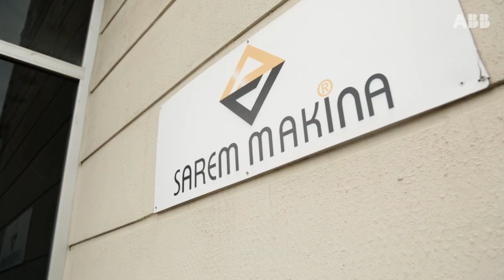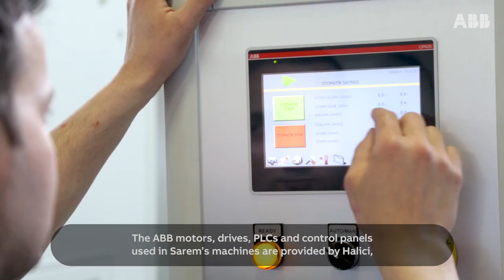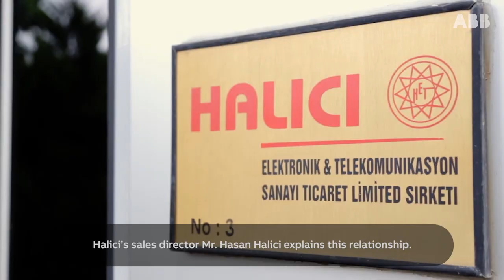Building quality extrusion machines with Sarem Makina – Turkey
Extruders are a key element in plastic pipe production. At Sarem Makina they pride themselves on building machines that last. Sarem uses partners to supply components with the highest possible reliability. In their machines Sarem uses a wide range of ABB components, including drives, PLCs, motors, control panels and low voltage products.